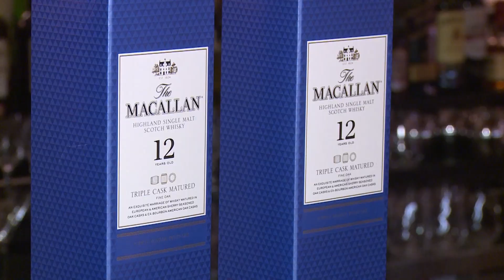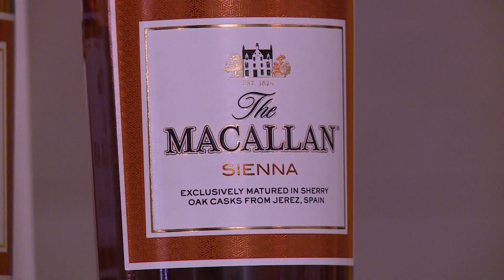GONZALO PALACIO SOBRE MAC&CHEESE EN PUENTE G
Gonzalo Palacio, Brand Ambassador de The Macallan nos habla sobre el maridaje con quesos de Ile de France.